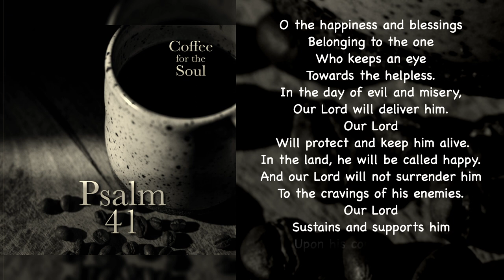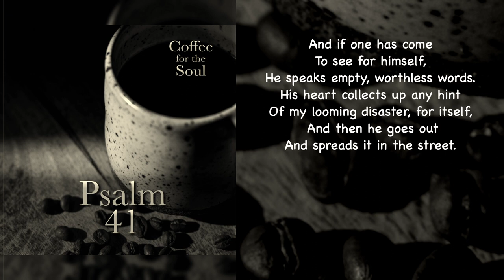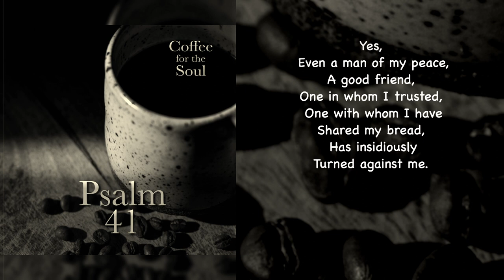Psalm 41: Certainty in Trying Times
Can I just say that it is so easy to read this psalm, number 41, and simply think, “Ok, this is just another cry for help?” Yet…. Yet, by slowing down just a bit and letting this poem sink in; I find this to be a praise of certainty. Yes, even in his trying ordeal, the psalmist stays certain. Certain of his position with God and of God’s love for him. Oh, we could explore that for hours. But rather than that, let’s just watch the psalm, shall we?